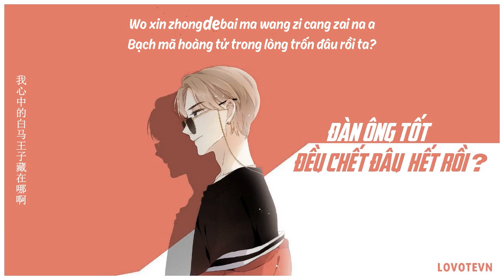「VIETSUB+KARA」Đàn ông tốt đều chết đâu hết rồi? - Bá Tư Mãn | 好男人都死哪儿去了- 莫斯滿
❝Đàn ông tốt đều chết hết hay trốn đâu rồi à?
Chị em tốt chúng tôi hỏi trời, hỏi đất cũng chẳng ai đáp trả
Xem trên mạng chỉ có tám chuyện, cổ tích ở đâu chẳng thấy ta...
Bạch mã hoàng tử trong lòng trốn đâu rồi ta?❞
♪ Nhạc và lời: Thôi Thư
► LYRICS:

你送我鲜花
nǐ sòng wǒ xiānhuā

吃饭却要我刷卡
chīfàn què yào wǒ shuākǎ

你说女人应该独立 AA制好吗
nǐ shuō nǚrén yīnggāi dúlì AA zhì hǎo ma

我说算了吧 这顿我请啦
wǒ shuō suànle ba zhè dùn wǒ qǐng la

明天就从手机里删去你的号码
míngtiān jiù cóng shǒujī lǐ shān qù nǐ de hàomǎ

他送我回家
tā sòng wǒ huí jiā

说想上来喝杯茶
shuō xiǎng shànglái hē bēi chá

我说家里还有一位八十岁的老妈
wǒ shuō jiālǐ hái yǒuyī wèi bāshí suì de lǎo mā

他突然不说话 走得很潇洒
tā túrán bù shuōhuà zǒu dé hěn xiāosǎ

今晚一别后会无期相望于天涯
jīn wǎn yī bié hòu huì wúqí xiāng wàng yú tiānyá

好男人都死哪去啦死哪去啦
hǎo nánrén dōu sǐ nǎ qù la sǐ nǎ qù la

好女人们问天问地没人回答
hǎo nǚrénmen wèn tiān wèn de méi rén huídá

看看网上只有八卦没有童话
kàn kàn wǎngshàng zhǐyǒu bāguà méiyǒu tónghuà

我的心里七上八下心乱如麻
Wǒ de xīnlǐ qī shàng bā xiàxīn luàn rú má

好女人们排著长队等著出嫁
hǎo nǚrénmen páizhe cháng duì děngzhe chūjià

看看街上人来人往有点害怕
kàn kàn jiē shàng rén lái rén wǎng yǒudiǎn hàipà

我心中的白马王子藏在哪啊
wǒ xīnzhōng de báimǎ wángzǐ cáng zài nǎ a

你很有文化 彬彬有礼有些傻
nǐ hěn yǒu wénhuà bīn bīn yǒulǐ yǒuxiē shǎ

可是看到漂亮姑娘开始眼巴巴
kěshì kàn dào piàoliang gūniáng kāishǐ yǎnbābā

我的姐妹们 你也敢勾搭
wǒ de jiěmèimen nǐ yě gǎn gōudā

你信不信我一巴掌打掉你门牙
nǐ xìn bùxìn wǒ yī bāzhang dǎ diào nǐ ményá

他事业发达 每天带三部电话
tā shìyè fādá měitiān dài sān bù diànhuà

没空陪我偶尔约会还像个哑巴
méi kōng péi wǒ ǒu'ěr yuēhuì hái xiàng gè yǎbā

也曾谈婚论嫁 他突然很尴尬
yě céng tán hūn lùn jià tā túrán hěn gāngà

他说自己早已成家还有两个娃
tā shuō zìjǐ zǎoyǐ chéngjiā hái yǒu liǎng gè wá

• Translator: Hình
• Timer: Tứ
• Typesetter & Encode: Tứ